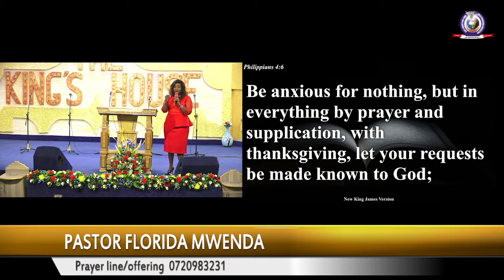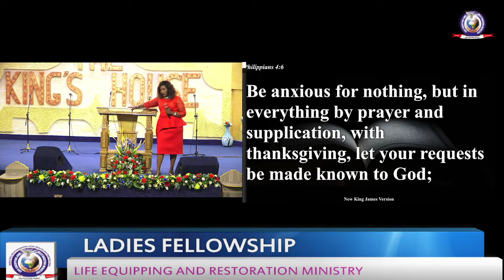COMING INTO YOUR GREATNESS PRT 1